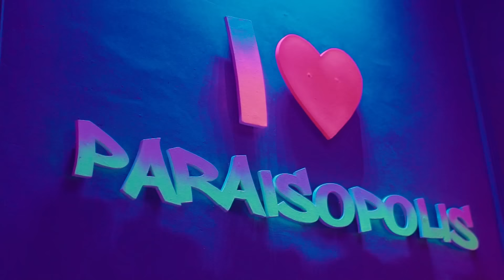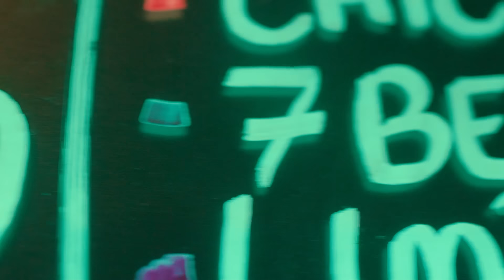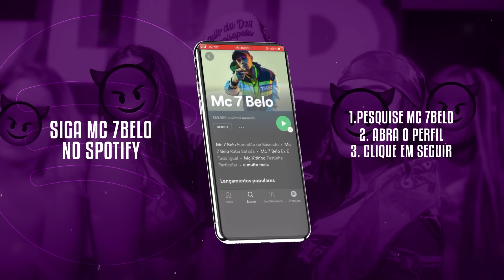MC 7Belo - Fogo no Puteiro (GR6 Explode) DJ TH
GR6 EXPLODE ®

Ano 2020